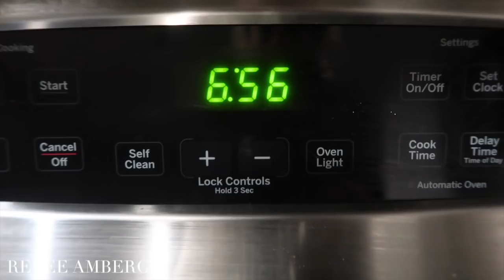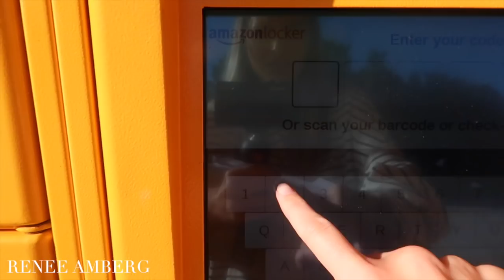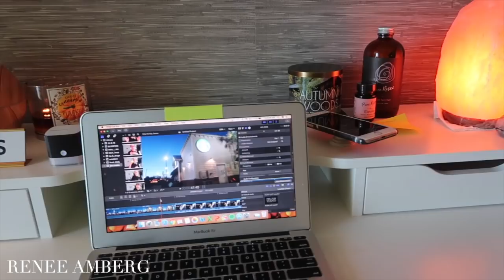5 Powerful Zen Habits To Establish During Your Morning & Evening Routine | VLOG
TRANSFORM YOUR LIFE with these 5 LIFE CHANGING Zen Habits | Create & Use Them Daily During Your Morning & Evening Routine. Create a productive schedule that keeps you calm and less anxious throughout the day.